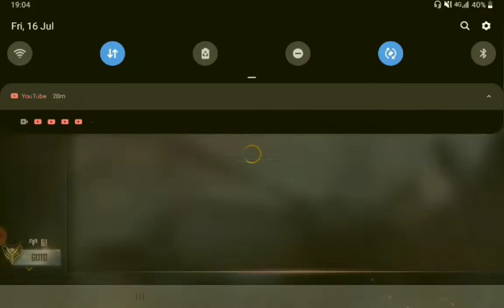back to street fighter...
in this video I play free fire
thats it thats all
ok I'll be more descriptive
I play clash squad a  game kde with 2 teams of 4 people
thats all
all for a skin for a gun